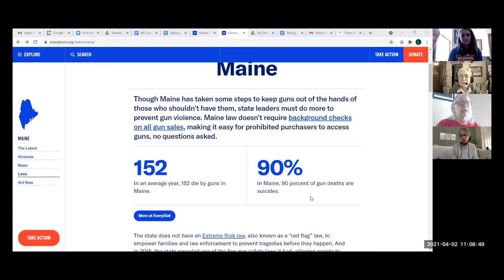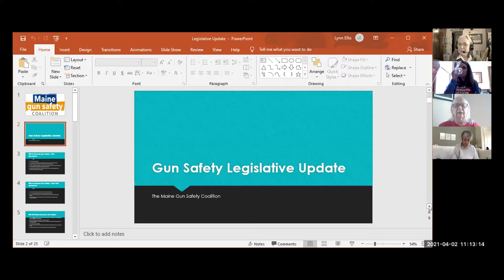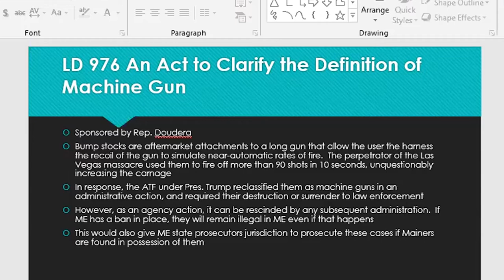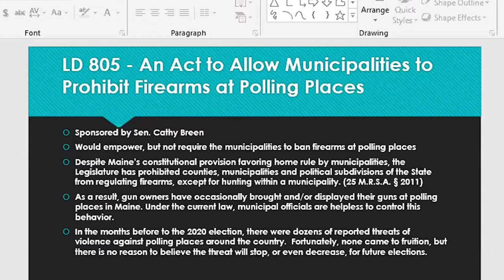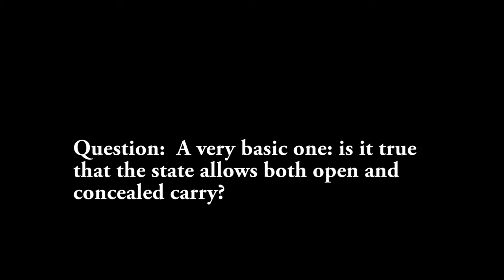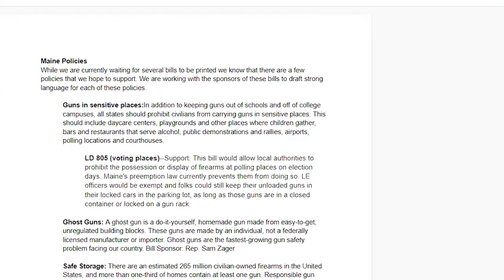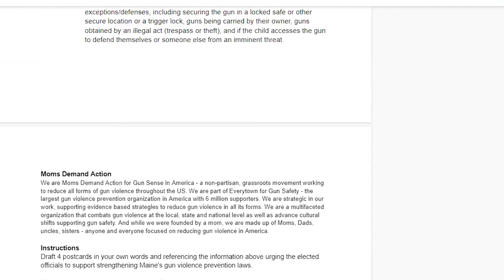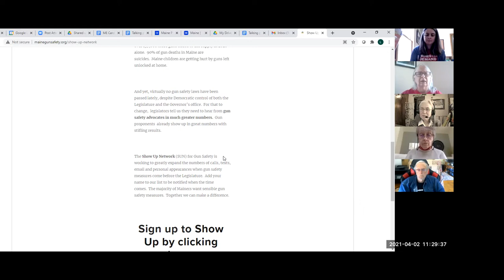Gun Safety Legislative review for Maine Spring 2021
Moms Demand Action_ Maine's Lynne Ellis, Legislative Lead and  Maura Pillsburty, Legislative Team Member. TEXT 644-33
Please note this NUMBER TO TEXT: 644-33
Legislative update, where you can join and what you can do. #942